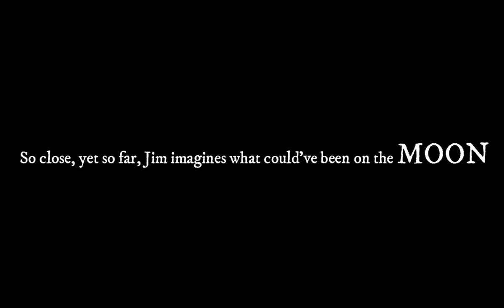So close, and yet so far, Jim Devotes a brief moment on what could've been on the MOON.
Día 29 de 31 🌕 🎃

You Are Deeply Missed. 🖤

I love you, mijita... to the moon and back.